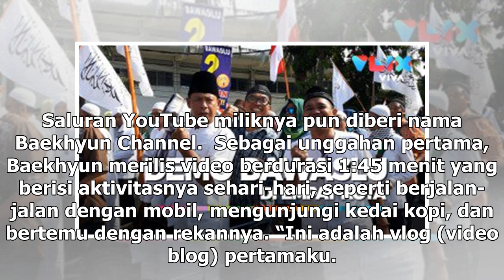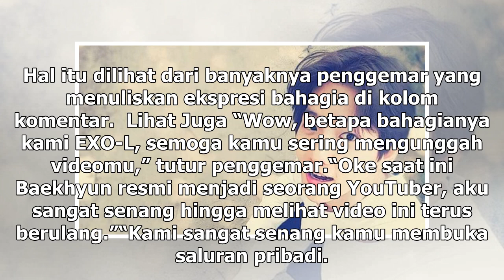Manis Studio | Baekhyun EXO Resmi Jadi YouTuber - VIVA